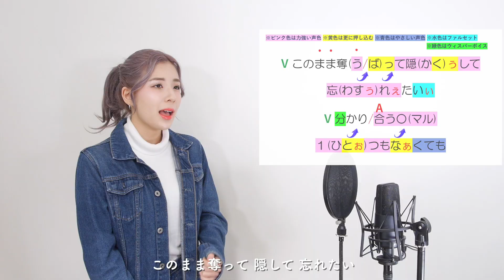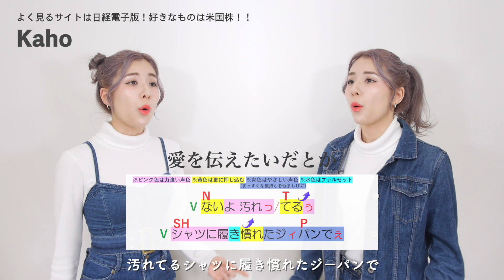【Kahoが歌う】 丸ノ内サディスティック進行メドレー 【誕生日企画】 (丸ノ内サディスティック - 決戦は金曜日 - 春を告げる - 秒針を噛む - 愛を伝えたいだとか - うっせぇわ等)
Kaho(シアーミュージック名古屋校ボイストレーナー)

0:00 イントロ by Kaho
0:09 丸ノ内サディスティック by Kaho
0:33 決戦は金曜日 by Kaho
1:30 春を告げる by Kaho
1:50 秒針を噛む by Kaho
2:08 愛を伝えたいだとか by Kaho
2:36 うっせぇわ by Kaho
3:02 東京フラッシュ by Kaho
3:46 夜に駆ける by Kaho
4:19 今夜はブギーバック by Kaho
4:58 アウトロ by Kaho
5:04 ご挨拶 by Kaho

歌い方解説監修：小野貴之
音源制作：残響レコード